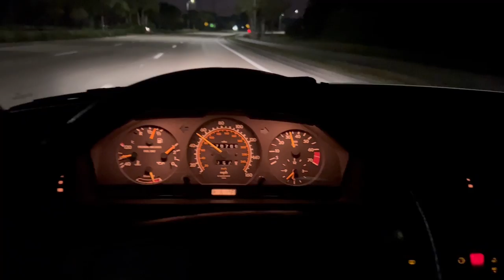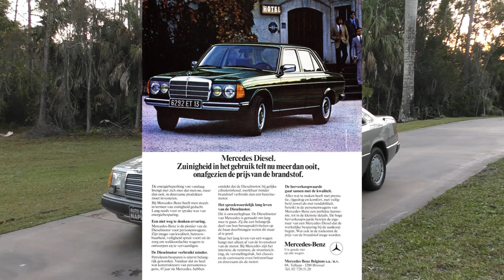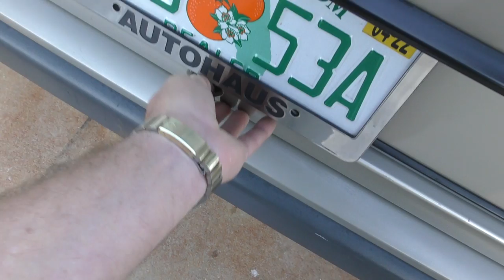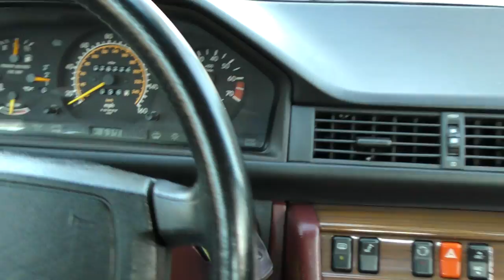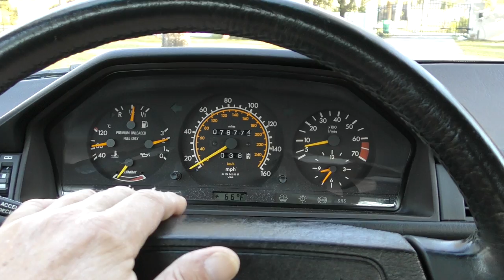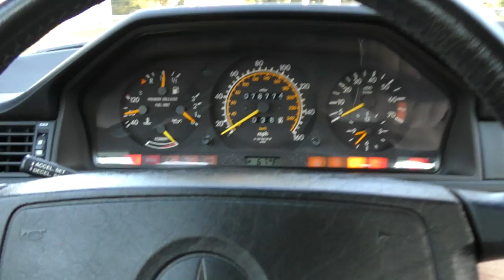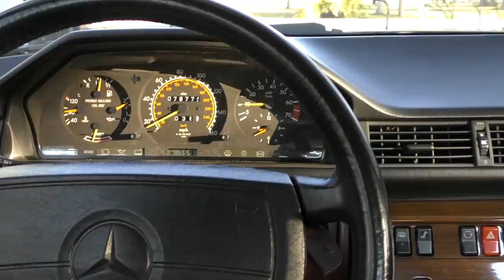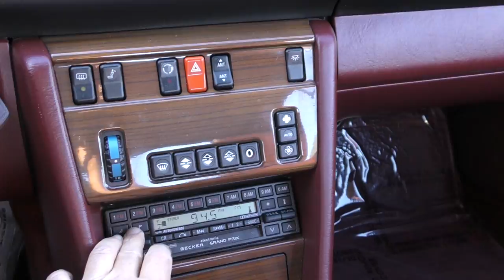Is This the Last Great Mercedes-Benz? Reviewing the W124 and Driving a 1989 300 CE Coupe.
00:00 Start
00:04 Night Drive
00:26 Startup, Headlights
01:08 Startup from Rear, Taillights, Drive Off
01:33 Intro to review, Weather, Omicron
04:29 Start of car review, overview, development
22:43 Peter update, Tinderellas, Orphan blood
23:57 Continuation of review, Designation, Exterior
32:14 Trunk
33:26 Underhood, Mechanicals
39:15 Interior
49:00 Test drive
53:37 Highway drive

I will admit this topic has been done and done again.  I haven't searched it, but can only assume YouTube is replete with videos about these cars, and many of them center around its importance to Mercedes-Benz and the automotive industry at large, while others discuss how it could well be the last great Mercedes.

There is a special place in my heart for these cars, and having not done a coupe before, I jumped at the chance to take one home, drive it, and review it.  I feel no regrets, and would do it again in a heartbeat.

The W124 is a car from a very special time at Mercedes-Benz, and to me, represents the pinnacle of what that company could do at the time it was made.  The resources, people and material, that went in to the design, engineering and production of this car came together in a way that's unlikely to ever be replicated.

Needless to say, I'm a fan of these cars.